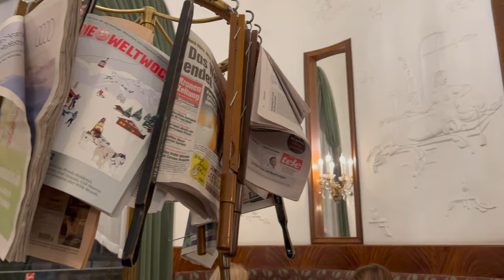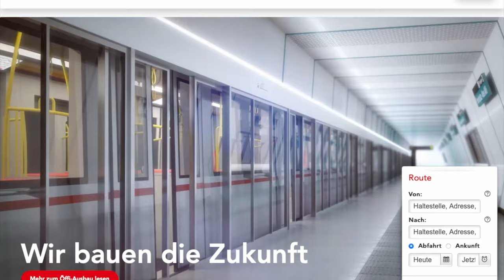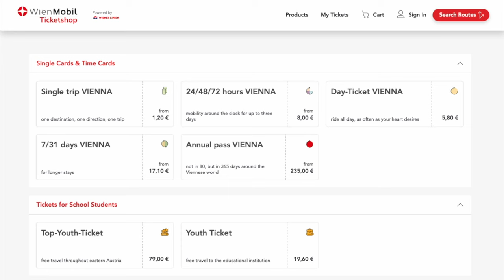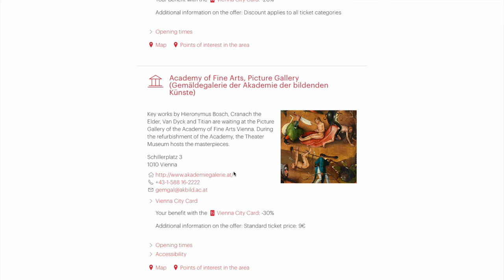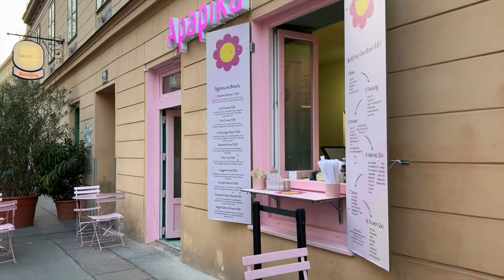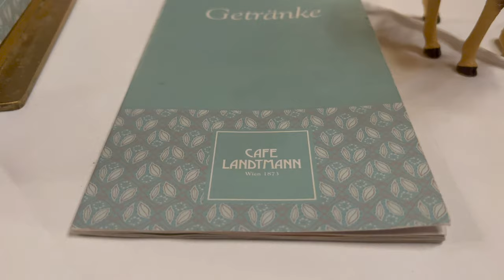How to save money in VIENNA | Budget-friendly tips for exploring the World's most liveable city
Are you planning a trip to Vienna, the world's most liveable city? While Vienna is known for its high standard of living, there are ways to stretch your budget and still enjoy all the city has to offer. In this video, we'll share budget-friendly tips for exploring Vienna, including staying outside of the city center, using public transportation, purchasing the Vienna Card, eating at local restaurants and cafes, and looking out for free events. With these strategies, you'll be able to save money and have a memorable and enjoyable trip to Vienna.

01:20 - Consider staying outside of city center
02:53 - Use public transportation
04:30 - Vienna card
06:10 - Restaurant discounts
07:50 - Eat at local restaurants
10:25 - Free events

Thumbnail photo by Jacek Dylag